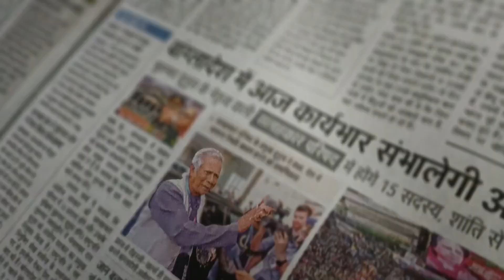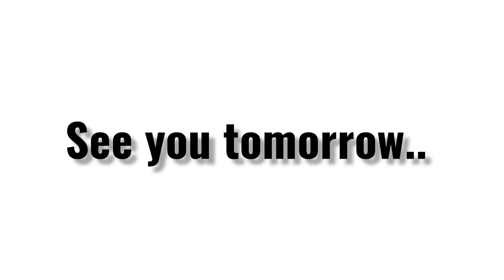Gyan ki baat Yuvraj ke saath !!